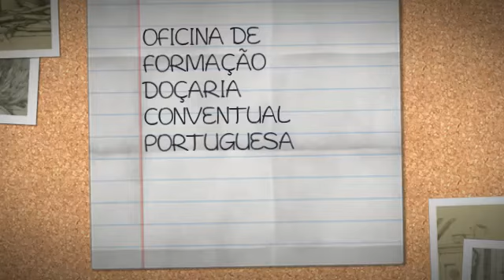OFICINA DE FORMAÇÃO DOÇARIA CONVENTUAL PORTUGUESA 2